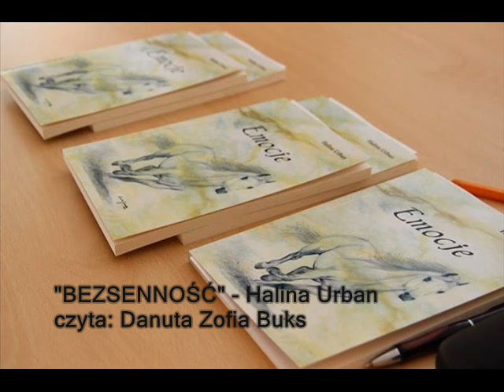Halina Urban - ''Bezsenność '' czyta: Danuta Zofia Buks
Halina Urban - ''Bezsenność ''

Bezsenną nocą przychodzą wspomnienia,
te złe i te dobre.
W księżyca promieniach lśnią ich jasne twarze,
dopóki nie zatrze ich szarość życia zdarzeń.

Bezsenną nocą za młodością gonię.
Raz jeszcze bym chciała pochwycić ją w dłonie,
zatrzymać na chwilę i przejść jej śladem,
a tylko wpatruję się w jej lica blade.

W bezsenne noce na dobre sny czekam,
niech przyjdą na moment, niech zadrży powieka.
Na skrzydłach radości chcę frunąć przez chwilę,
zanim dzień rozbłyśnie - odfruną motyle .

Halina Urban (z tomiku ''Emocje '')
autorka obrazu Emilia Juszczak non profit use
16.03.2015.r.